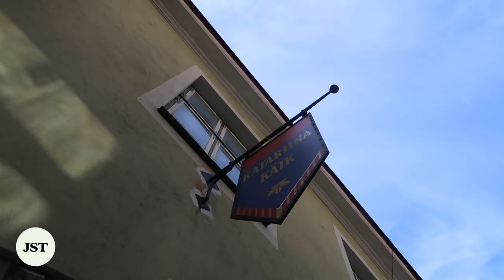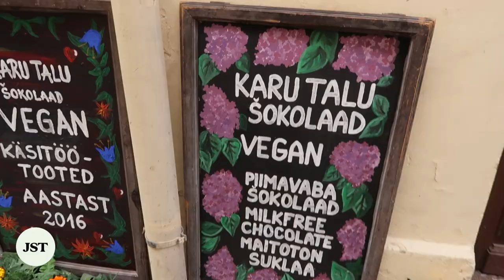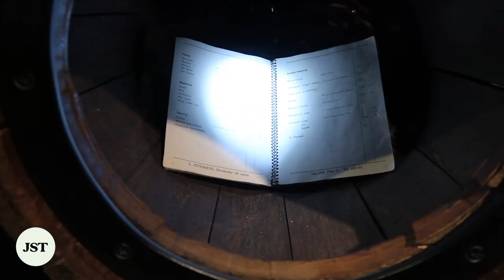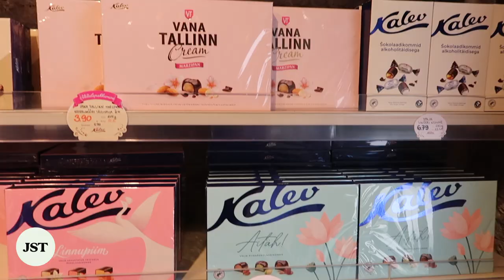Best Things To Do In Tallinn, Estonia | Travel Guide | Jetset Times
Here’s a list of the best things to do in Tallinn, so you can begin to understand its historical past that crosses millennia.

Featuring: Wendy Hung, founder/Jetset Times

⏱ Timestamps
0:00 Intro to Riga
0:29 SEE: Viru Gate
0:57 SEE: St. Catherine's Passage
1:18 SEE: Tallinn Old Town
1:56 SEE: Tallinna raekoda
2:21 SHOP: Voorimehe Street
2:46 SHOP: Balti Jaama Turg
4:07 SHOP: Telliskivi Creative City
5:16 SEE: Estonian History Museum - Great Guild Hall
6:06 SEE: Estonian Museum of Applied Art & Design
7:04 SEE: Nunnatorn ja linnamüüri platvorm
8:01 SEE: Estonian Maritime Museum
8:33 SEE: St. Olaf's Church
9:09 SHOP: Kalev Rotermanni kvartal šokolaadipood
9:26 SEE: Eesti Kunstimuuseum / Kumu Museum
10:27 SEE: Kadriorg Park
11:06 SEE: Toompea Castle
11:17 SEE: Alexander Nevsky Cathedral